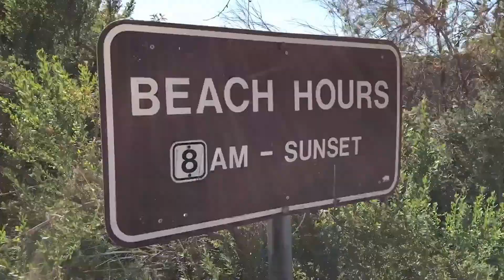MALIBU BEACH VLOG BEST SUNSET EVER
I'm beginning a new journey by uploading my basketball and everyday life so you all can stay up to date with what I"m doing!

Comment what you would like to see in the next video!